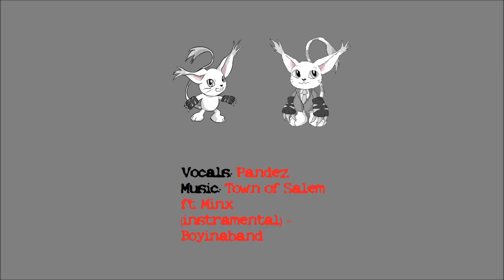IFC 2022 Dragget Show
[Panel description]
Join Xanni the Dragon, Alkali the Ferret, an anthropomorphic couch, and a special guest or 2. These two record a podcast LIVE at iFC! Come watch as they talk about anything and everything and nothing.

Tamers($10 Patrons):
Skyler Ringtail